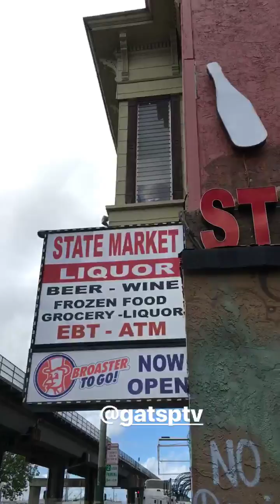Oakland/San Francisco studio visits, street art, graffiti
Including Troy Lovegates, Kristin Farr, Guns FTL, Gats PTV, Swampy, Rime, MSK, Werc, Tacos, Swoon, Herakut, Kamea Hadar, Poesia Transcend, Apex, Bip.